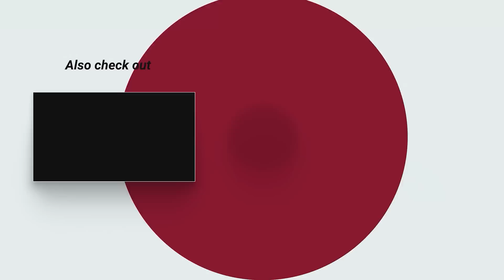Santa Monica Beach Pier To Venice Beach Boardwalk 1 Hour Lofi Relax Unwind after the Grind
I usually Grind while listening to Lo-fi music in my headphones. Studies show that Lo-fi music can reduce stress and enhance focus, resulting in better concentration. Lo-fi and other musical styles can help you reduce distractions while boosting brain activity.  You can now Grind while listening to the same Lo-fi music that I’m hearing on my headphones. Thanks for visiting my YouTube Channel. Have an OUTSTANDING day family. We all have problems, and life is not always kind, but you must be brave for the Hustle, and strong for the Grind. Stay on target...Stay on Grind.

Come take a ride with me as I document the UNSCRIPTED activities from Santa Monica Beach Pier to Venice Beach. The area from Santa Monica To Venice is affectionately known as SantaVenice. You will see me use the term SantaVenice when referring to the area from Santa Monica To Venice. Filmed in Observational Documentary Mode (cinéma vérité)   Come see the Unscripted Natural sites and sounds of one of the most beautiful and famous beaches in the world. There is always something happening from Santa Monica to Venice Beach and everyone is invited so Let's Go. Time To Grind.

GoPro HERO9 Black

Insta360 ONE R Twin Edition